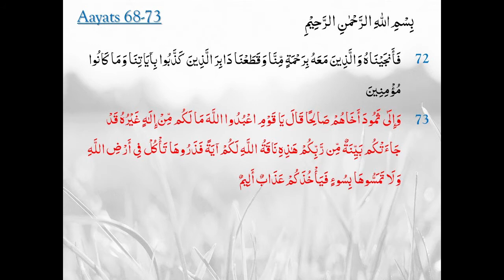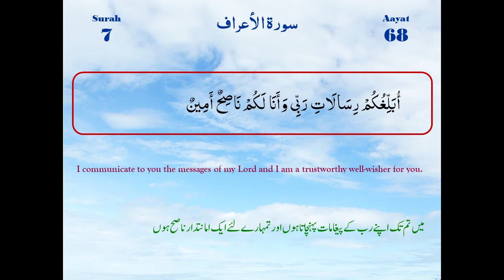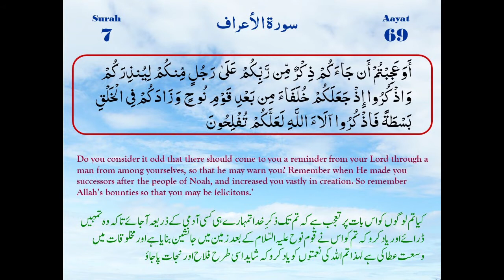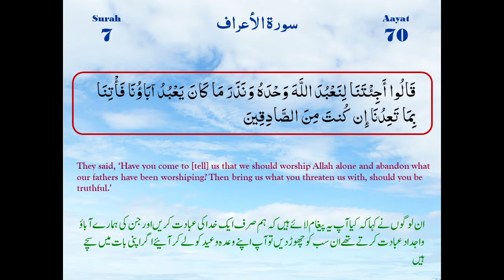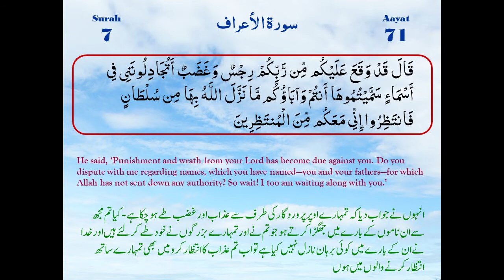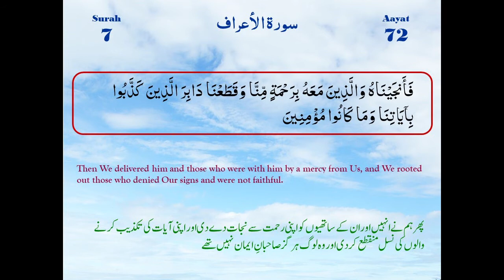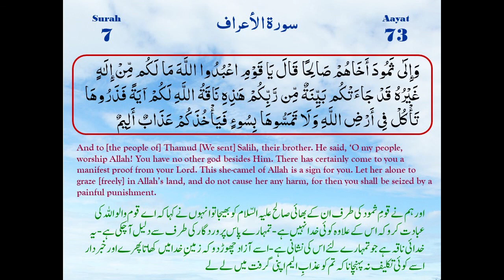Surah Al A'raf Ayaat 68-73 | Maulana M. Raza Dawoodani